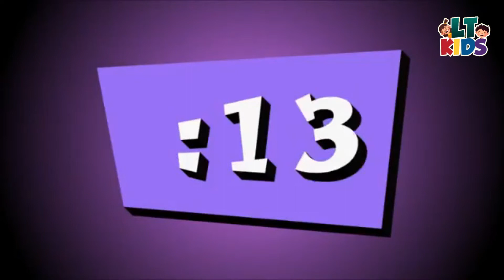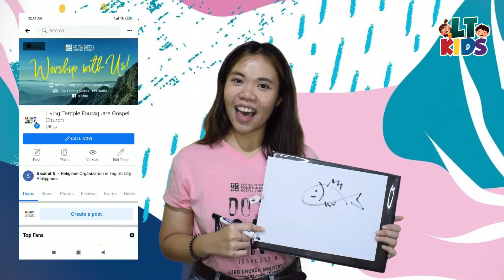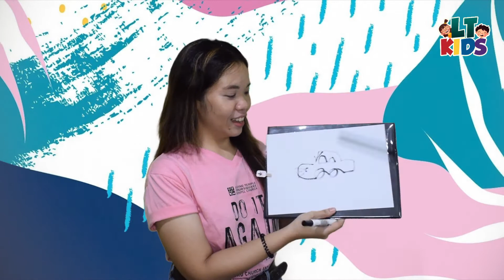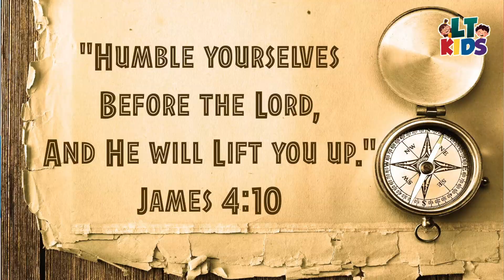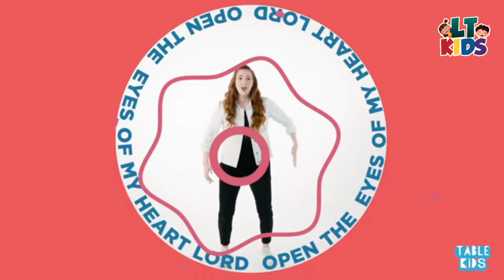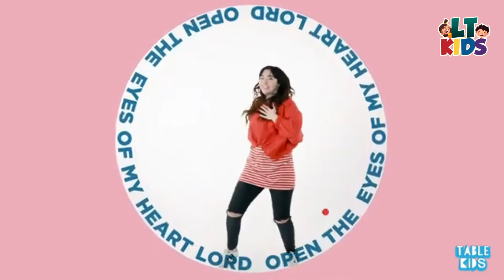Children's Church Episode 29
Virtual Children's Church 10/11/2020
Happy Sunday Living Temple Kids!
Let's worship and listen to the word of God together!

219 Bonifacio St., Tagum City, Davao del Norte, Philippines
Services:
1st Service  6:00-8:00am
2nd Service  9:00-11:00am
3rd Service 5:30-7:00pm